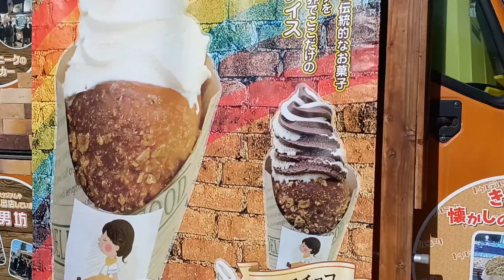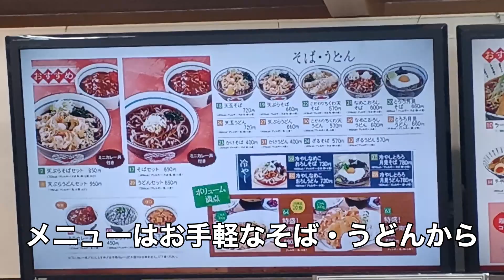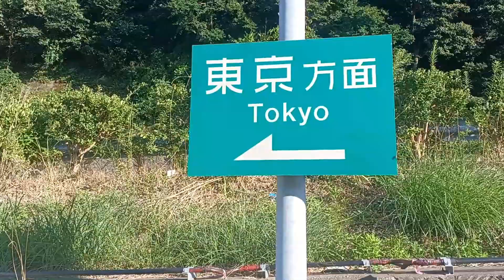【孤独のPA】旅行に行く時間がなかったので大磯PAで旅行気分に浸ったおじさん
最近また人間関係で悩んでいます。疲れ切った心を癒すのは旅行！といきたいところですが、今年はまったく旅行に行けず...。仕方なく気分だけでも味わいに、小田原厚木道路の大磯PA（上り）まで数時間トリップしてきました。